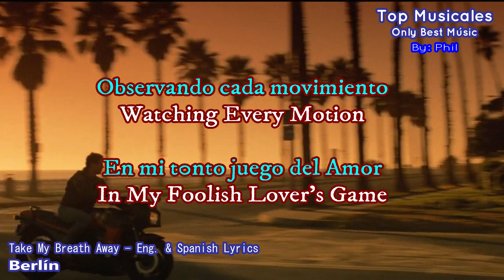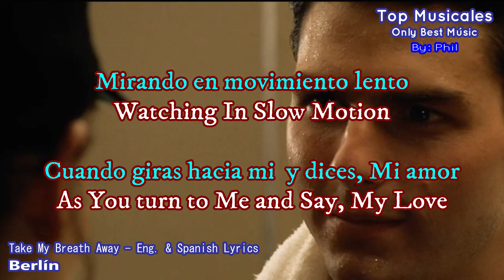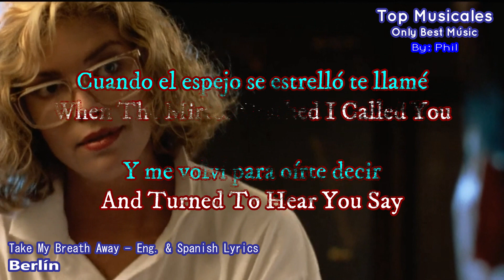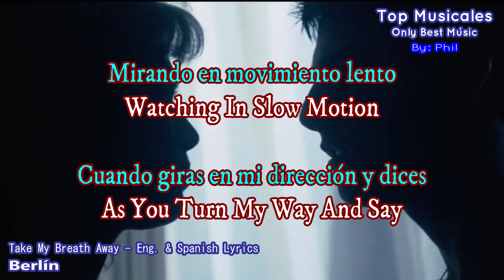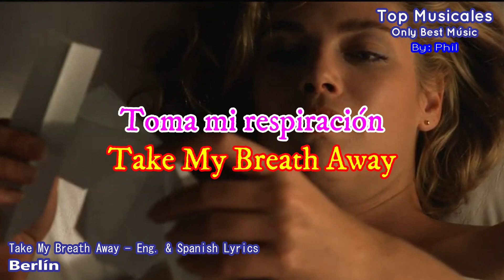Take My Breath Away / Eng. & Spanish Lyrics - Berlin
Berlin es una banda estadounidense de estilo synthpop, formada en California en 1979 y liderada por la cantante Terri Nunn.

Su canción más conocida a la fecha y más famosa mundialmente es «Take My Breath Away», de la banda sonora de la película Top Gun (1986), con la que ganó el Oscar a mejor canción además de que el film fue nominado a los premios Óscar en 1987.

CANAL NO MONETIZABLE -
Top Musicales - Only Best Music
By: Phil